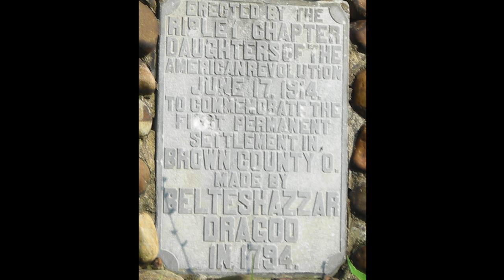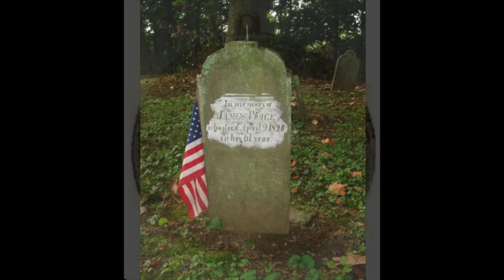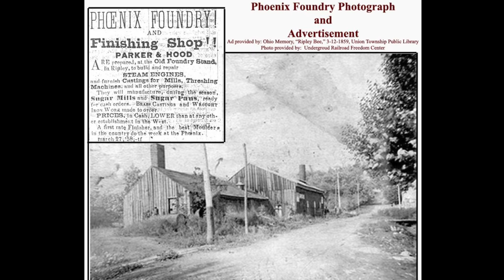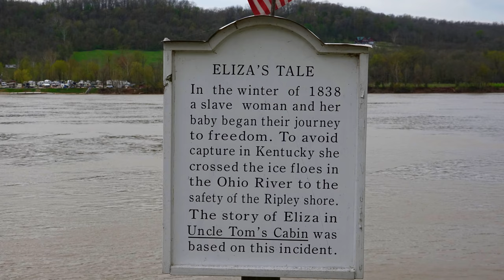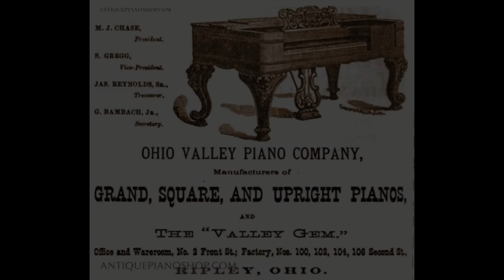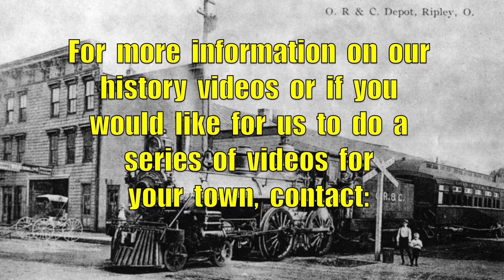Historic Ripley, Ohio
Given its location on the river, Ripley became a destination for slaves escaping from slavery in Kentucky. Both black and white residents developed a network, making Ripley an early stop on the Underground Railroad, to help slaves escape north to freedom. A number of prominent abolitionists lived in the town in the 19th century, mainly on Front Street near the river. John Rankin moved from Kentucky to Ripley in 1822 and later built a house on Liberty Hill overlooking the town, the river, and the Kentucky shore. From there, he signaled escaping slaves with a lantern on a flagpole and provided them shelter.